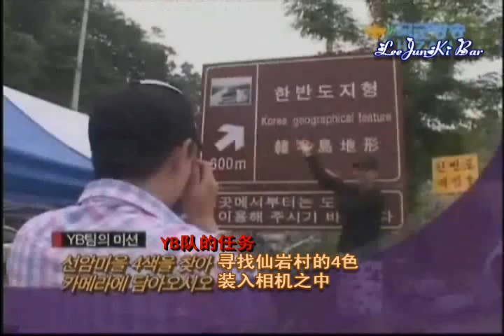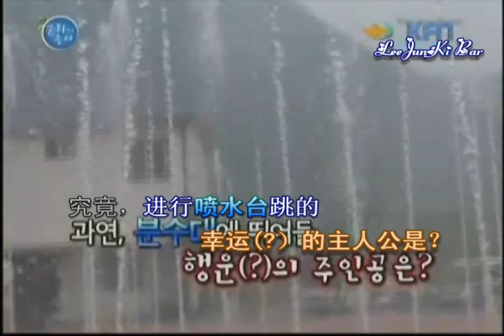[中字]100728李準基Lee JoonGi 優良的文化Culture is good - 1/4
百度李準基吧字幕組出品

翻譯：七米╃字JUN團    字幕/壓制：送冰的大叔

 ~~~ this video clip is for Lee Jun Ki , 이준기 , イ・ジュンギ